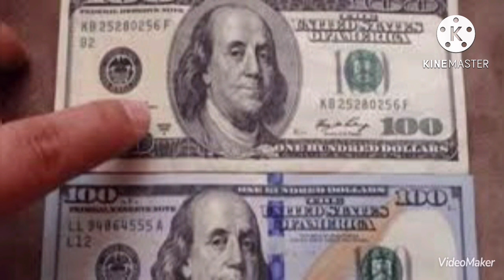سعر الدولار اليوم | اسعار الدولار في مصر | مستقبل الاقتصاد المصري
سعر_الدولار

سوف نعرض لكم سعر الدولار في مصر اليوم
الجمعه2022/6/10 ونعرض توقعات الخبراء حول الدولار
هل سيواصل الارتفاع ام سيعود إلى ما كان عليه
واسعار العملات في مصر اليوم

سعر الدولار اليوم . اسعار العملات اليوم في مصر الثلاثاء

وم

سعر الدولار يوم الجمعه في مصر,
اسعار الذهب اليوم في مصر,
سعر اليورو في مصر اليوم,

اسعار العملات الاجنبية في مصر اليوم, اسعار الدولار في مص سعر_الدولار_في_مصر_اليوم
توقعات اسعار الدولار,
سعر الدولار في سوريا,
سعر اليورو في مصر,

سعر العلات الاجنبية مقابل الحنية,

سعر الدينار اليوم الكويتي,

سعر اليورو مقابل الجنية,

العملات الرقمية,

اعلى سعر للدولار,

اسعار العملات الاجنبية في مصر,

اسعار مواد البناء في مصر,
اسعار الحديد في مصر اليوم,
اسعار مواد البناء في مصر اليوم,
دورى ابطال افريقيا,
سعر الذهب في مصر اليوم,
اسعار الاسمنت في مصر اليوم,
اسعار الذهب في مصر اليوم,
اسعار الفراخ البيضاء في مصر,
سعر الدولار اليوم,
سعر العجول,

توقعات اسعار الدولار,

سعر الدولار في السعودية,
اسعار العملات الاجنبية,
سعر اليورو,

سعر اليورو مقابل الجنيه,

اسعار اليورو,

اسعار اليورو في مصر,

اسعار اليورو مقابل الجنية,

توقعات اسعار اليورو في الفترة القادمة,
هبوط اسعار الدولار,

ارتفاع أسعار الدولار,
ارتفاع سعر الدولار,

سعر,

سعر الدولار,

اسعار الدولار في الدول العربية,

اسعار الدولار

مقارنة بالجنسية,

الدولار ضد الجنيه,

اسعار العملات الاجنبيه في مصر اليوم,
اسعار العملات الاجنبيه اليوم في مصر,
اسعار العملات الاجنبيه اليوم,

سعر اليورو اليوم في مصر,
سعر الدينار الكويتي اليوم في مصر,
سعر الريال السعودي اليوم في مصر,
سعر الفرنك السويسري اليوم في مصر,
سعر الريال السعودي, سعر الدولار الامريكي,

سعر الدولار في السوق السوداء اليوم مصر,

الدولار في البنك,

اسعار العملات في الصرافة,

اسعار الدولار في مصر اليوم,

سعر الدولار والعملات يوم الخم